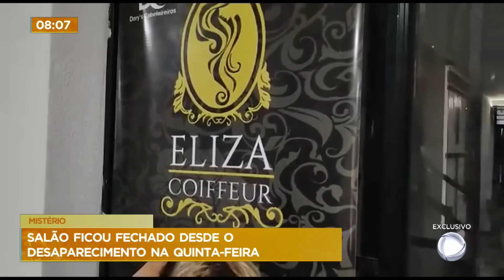Seis corpos de pessoas da mesma família são localizados em dois carros carbonizados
A polícia encontrou dois carros carbonizados com corpos de pessoas da mesma família. A suspeita é que os corpos sejam da família de Elizamar da Silva, de 39 anos, desaparecida desde a última quinta-feira (12).Ela desapareceu com três filhos. Um carro, ligado a ela, foi encontrado em Cristalina (GO) e outro em Unaí (MG). A polícia investiga o caso.